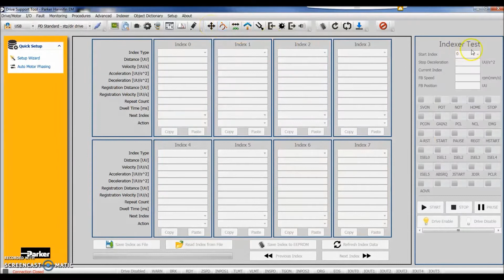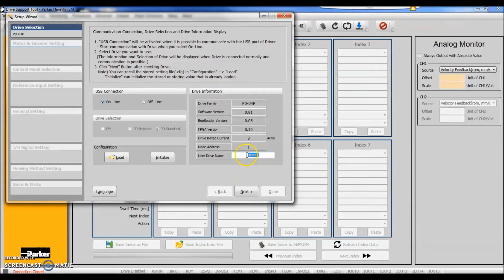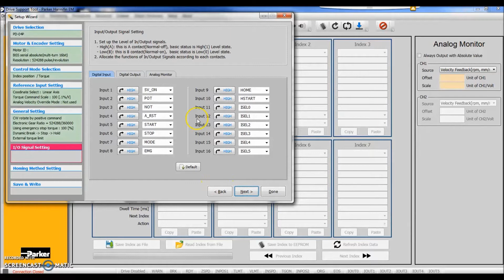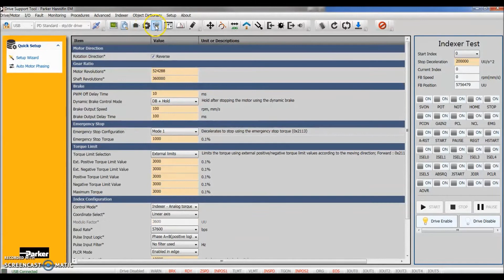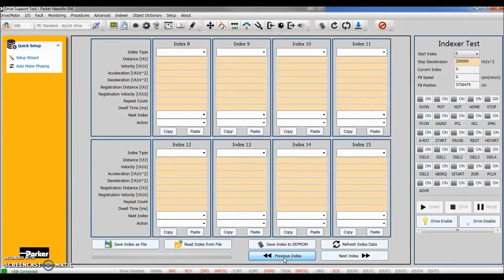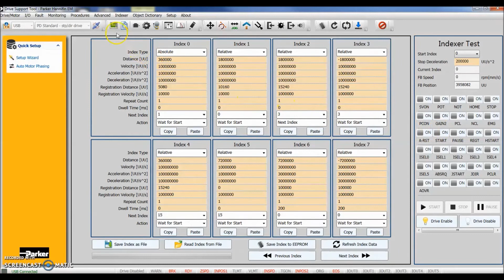Parker Drive Support Tool and P-Series Servo System Setup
Use this video to walk through setting up the Parker P-Series Servo System.